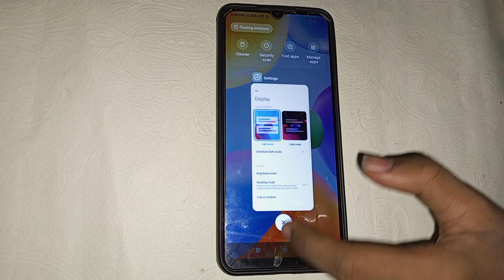Poco M3 me reading mode kaise off kare, poco m3 reading mode setting